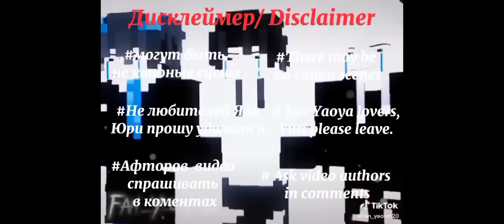The reaction of YeosM children on themselves and their parents| 2/? //Boy love//@YeosM